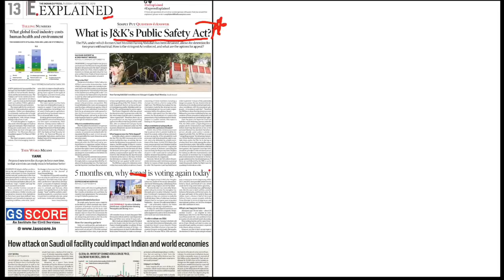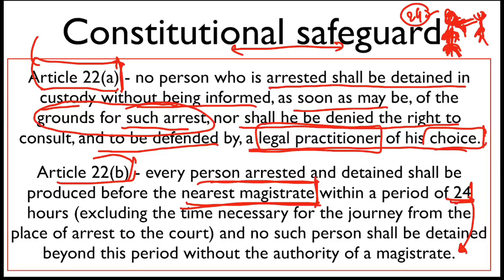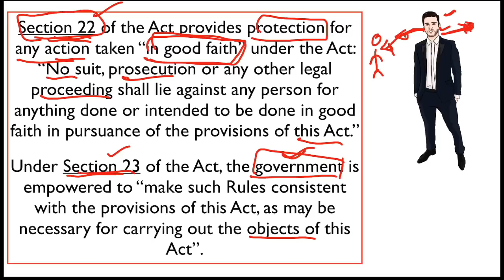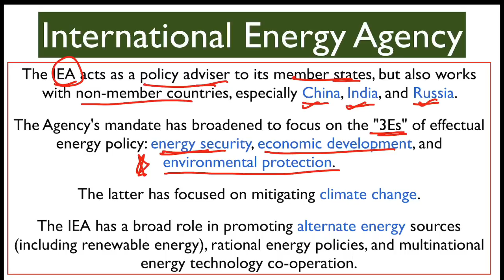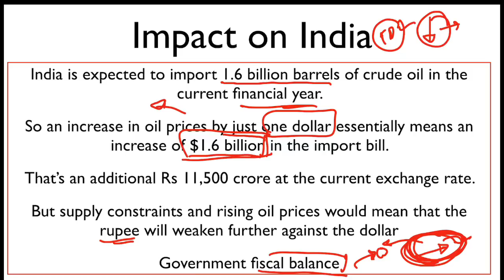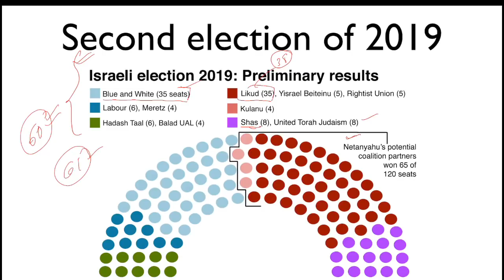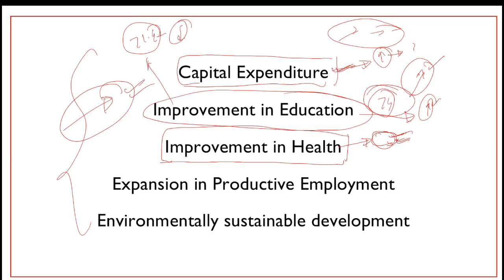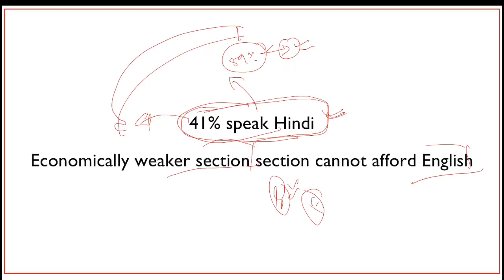17th September 2019- The Newspaper Analysis | The Indian Express & The Hindu newspaper